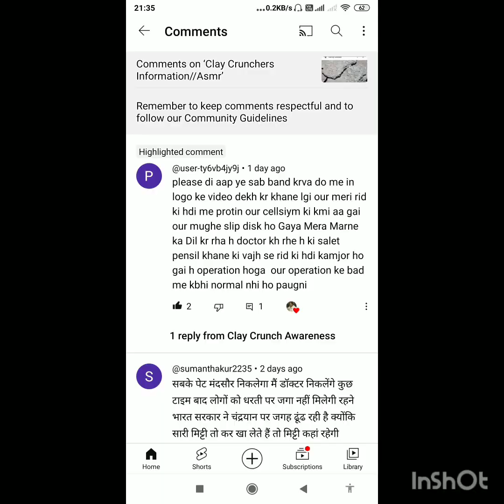Anju Dhakka ki video dekh kar khana shikh leya hai//Clay//Slate pencil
pls don't eat clay items & slate items